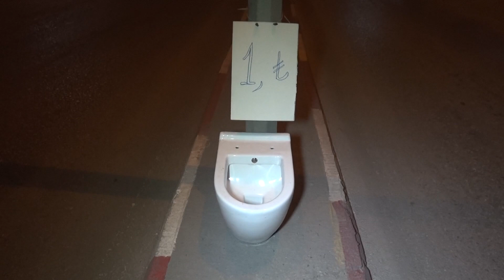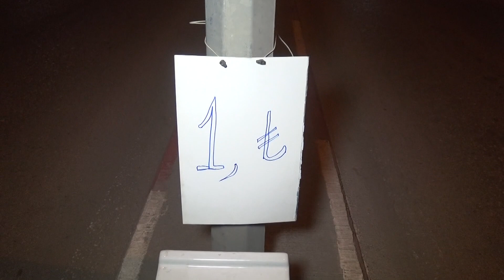REFÜJDEKİ KLOZET ŞAŞIRTTI